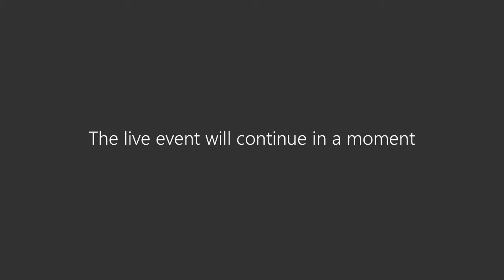Public Services and Policing Welcome Session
Re-watch the Public Services and Policing Welcome Session from Friday 10th July 2020.